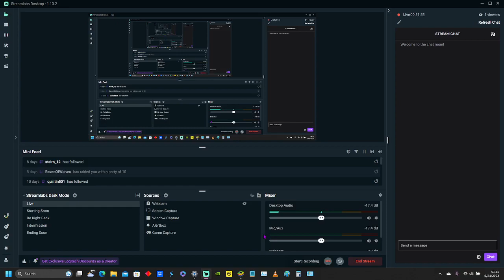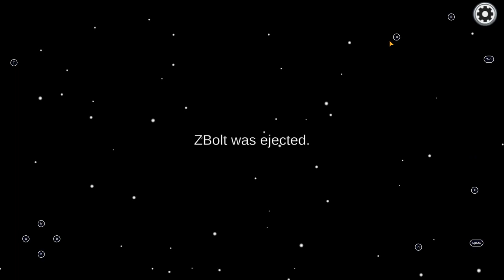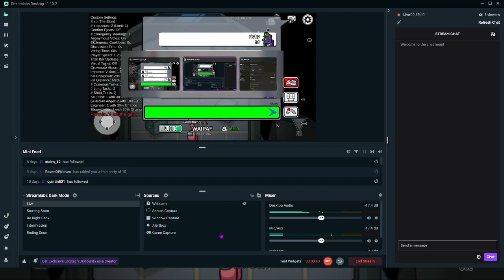among us shapeshifter role skeld map (imposters won)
today i played the shapeshifter role of among us & the imposters won!